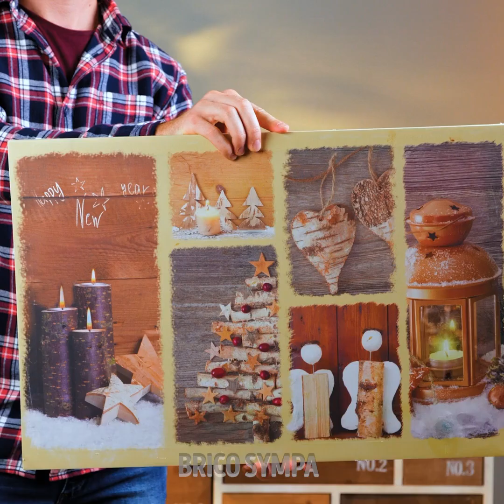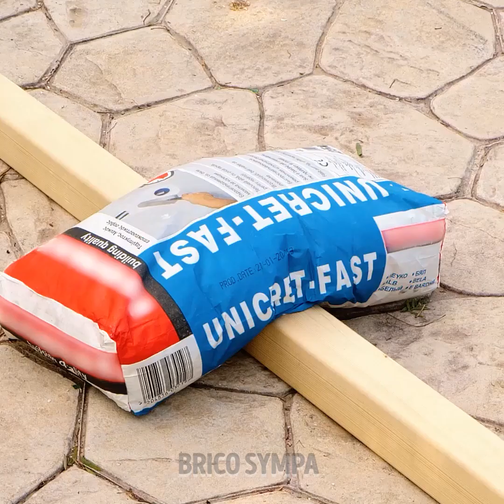ASTUCES GÉNIALES POUR RÉPARER || CONSEILS FACILES POUR AMÉLIORER TA MAISON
Est-ce que tu aimes utiliser ta créativité pour trouver une solution à tous tes problèmes ? Aujourd'hui, nous allons t'aider à développer un sixième sens pour utiliser n'importe quel objet et lui trouver un deuxième usage. De plus, nous allons te donner des astuces de réparation qui pourraient te sauver. Ainsi, tu n'auras plus à acheter des objets cassés. Avec ces astuces pour la maison, tu deviendras un expert en réparation et décoration. Alors, prépare-toi pour impressionner ta famille, tes amis ou la personne qui vit avec toi.

Dans cette vidéo, nous allons te montrer un tas d'astuces pour tout réparer. Apprends comment réparer tes écouteurs cassés. Utilise de la peinture aérosol pour donner un nouveau look à tes vieux miroirs. Fabrique une brosse motorisée en utilisant une perceuse. Nous allons te montrer comment retirer la colle des étiquettes. Apprends comment construire ton propre extracteur de jus et utilise ton aspirateur, même dans des zones difficiles d'accès.

Horodatage :

02:29 - Brosse motorisée
03:31 - Utilise du beurre de cacahuètes pour retirer les restes de colle
04:57 - Conseils DIY pour des écouteurs
08:19 - Restauration d'un miroir
10:50 - Réparer des cadeaux cassés